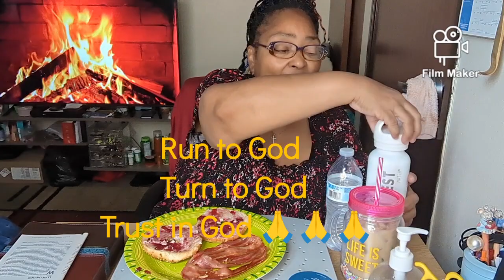Turn to God while you still have a chance, Salvation is Free(Rom 10:9) Holy Spirit take over🙏✌️💙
prayer of Salvation:Romans 10:9 says, "If you declare with your mouth, 'Jesus is Lord,' and believe in your heart that God raised him from the dead, you will be saved". This verse is also known as the sinner's prayer, and is used in prayers such as:
"Heavenly Father, I come to You in the Name of Jesus. I ask Jesus to come into my heart and be Lord over my life according to Romans 10:9-10"
"Dear Jesus, I know that I am a sinner, and I ask you to forgive me for all of my sins. I believe you died for my sins and rose from the dead on the 3rd day. I turn my life over to you"
Heavenly Father: "As it is written in Romans 10:9 that if I confess that Jesus Christ is my Lord and Savior and believe in my heart that God raised Him from the dead, I am saved"

write me or send me stuff @: 955 N 14th Street Apt 213 ,Milwaukee Wisconsin 53233

Let the Words of God be Manifested in our hearts and Life!🙌🙌